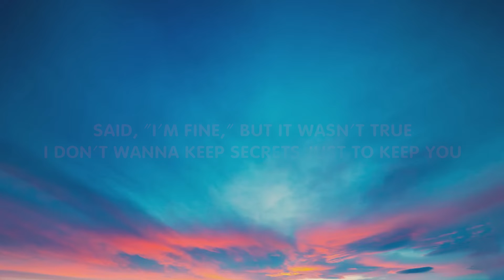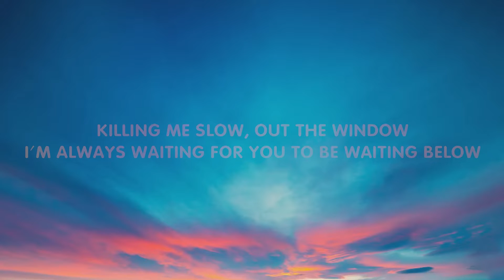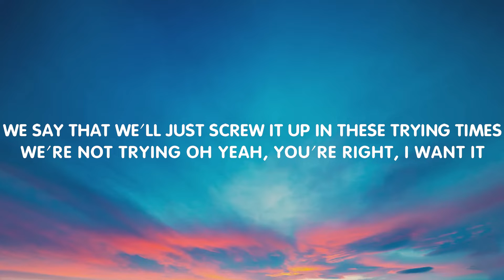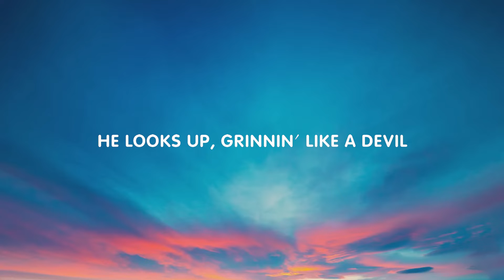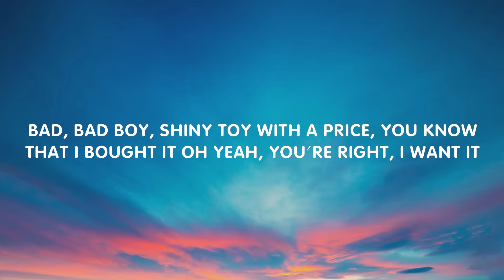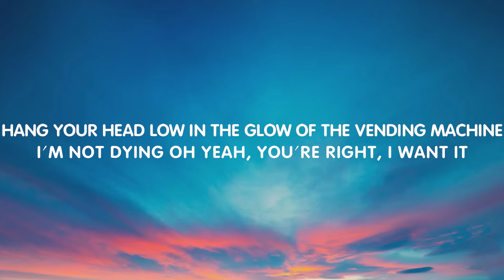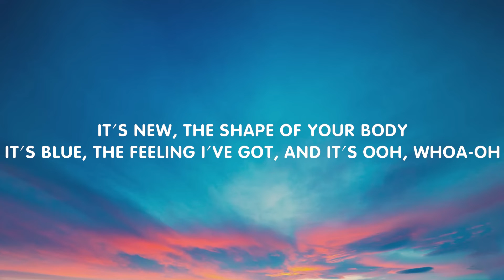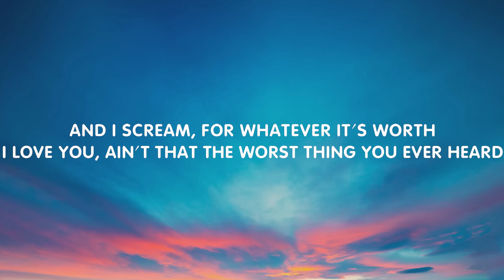Taylor Swift - Cruel Summer (Lyrics)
With you

With you

With you